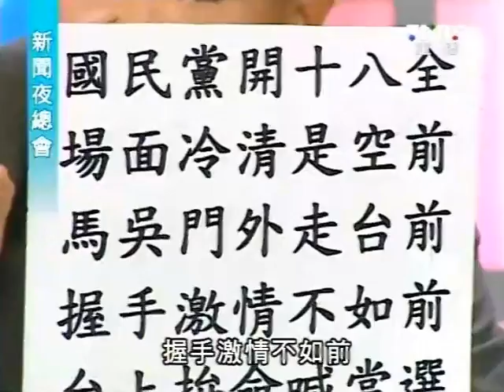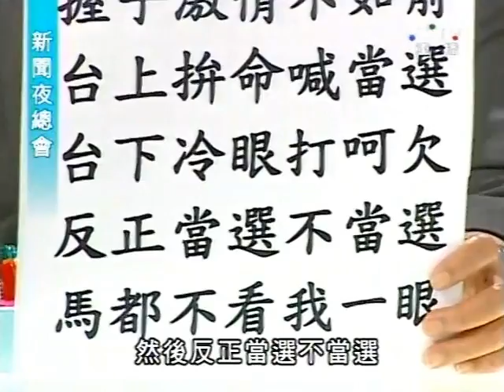新聞夜總會 20110705 part 1/4